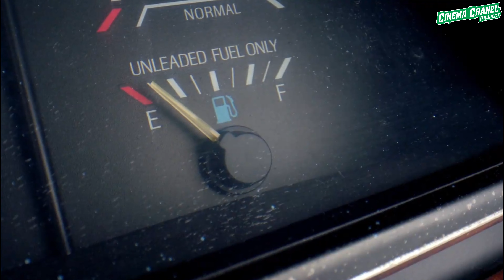KAMPING KELUARGA BERUJUNG MAUT, RAHASIA RUMAH DI TEPI HUTAN || Alur Cerita Film In The Forest 2022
Film yang bercerita tentang keluarga yang tediri dari kakek, anak dan cucu. Yaitu Stan, Helen dan Emily sedang melakukan camping disebuah hutan, tak lama seseorang bernama Howard mengusir mereka karena kemah di halaman pribadi. Saat akan pergi, stan terluka, Helen kemudian pergi untuk mencari bantuan, saat menemukan sebuah rumah helen coba untuk meminta tolong namun ia malah nenemukan seorang anak laki-laki dikurung. Helen coba untuk menolong anak itu namun itu keputusan yang salah. Anak itu memiliki ganguan mental. Ibunya yang tidak terima anaknya pergi mencoba mencarinya, dan memburu helen karena telah melepaskan anaknya.

Sutradara Hector Barron

Pemain
Debbon Ayer Helen
Lyman Ward Stan
Cristina Spruell Emily
Mathew Odette Andrew
Don Durrell Howard
Sharon Sharth Pamela